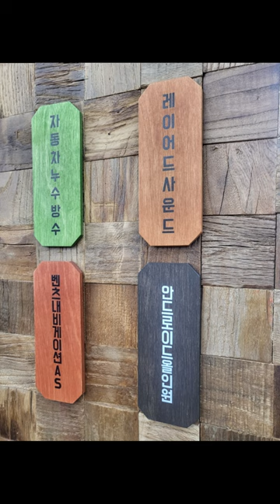안드로이드모니터 올인원 내비게이션 사용중 g보드 GBOARD 미니 키보드 큰 자판 으로 변경 플로팅 기능 해제 방법 한글/영어 는 지구본 아이콘 입니다by예약제1인시공캡틴홍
월세없는곳에서 직원원없이 예약제1인시공 캡틴홍 휴일에도 예약만 하시면 예약제1인시공 시공 경험이 풍부한 캡틴홍이 직접 시공 하고 있습니다
시공 견적 문의는 카톡 또는 문자로 부탁드립니다.서울 은평구 백련산로 136-1(응암동 195-23)

레이어드사운드 총판

특허받은 면음원 패널스피커
레이어드사운드총판
대한민국 1호 자동차 누수 테스트장비
인레인시스템
자동차누수방수
벤츠코리아내비게이션공식AS지정점

의리 있는 상인 CAR아티스트
캡틴홍 CAPTAINHONG